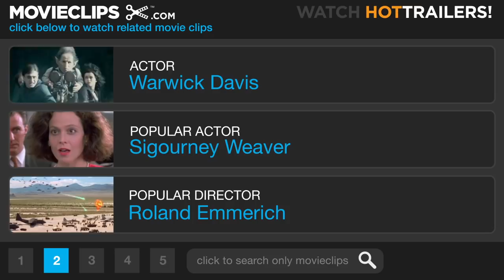Leprechaun 2 (4/11) Movie CLIP - A Proper Leprechaun Wedding (1994) HD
CLIP DESCRIPTION:
Cody (Charlie Heath) and Bridget (Shevonne Durkin) get attacked by The Leprechaun (Warwick Davis).

FILM DESCRIPTION:
A thwarted leprechaun exacts his bloody revenge in this darkly comic horror film. A thousand years ago in Ancient Erin, there lived a wee Leprechaun who searched for a comely bride. Legend has it that his proper bride would thrice sneeze. Poor Leprechaun did find his sneezing lass, but just before the third achoo, her daddy, the Leprechaun's slave, thwarts his plans. Angry, the wee man vows to exact his revenge upon the man's fairest ancestor 1,000 years hence. Time flies and the movie moves to modern California on St. Paddy's day. The Leprechaun returns to find the lovely Bridget sneezing. Once. Twice. Thrice. He captures hapless Colleen. To her rescue comes her fearless boyfriend Cody who steals a bit of gold from the Leprechaun. Enraged, the greedy greeny begins systematically killing people. Will Cody prevail?

CREDITS:
TM & © Lionsgate (1994)
Cast: Warwick Davis, Charlie Heath, Shevonne Durkin
Director: Rodman Flender
Producers: Mark Amin, Donald P. Borchers, Mark Jones, Michael Prescott
Screenwriters: Mark Jones, Turi Meyer, Al Septien